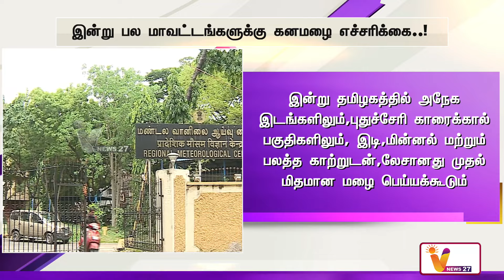6 மாவட்டங்களுக்கு இன்று 'ஆரஞ்சு' நிற எச்சரிக்கை ! | Heavy Rain Alert